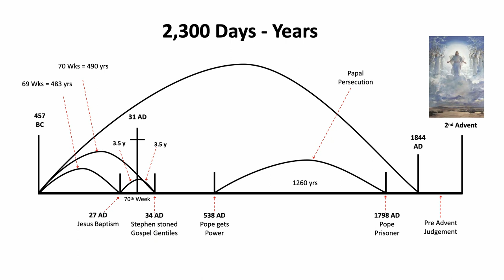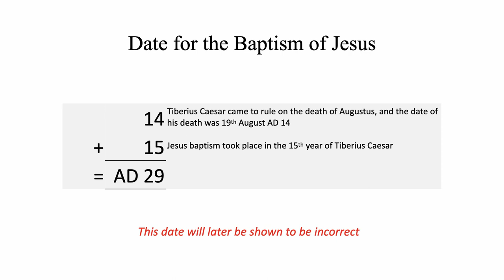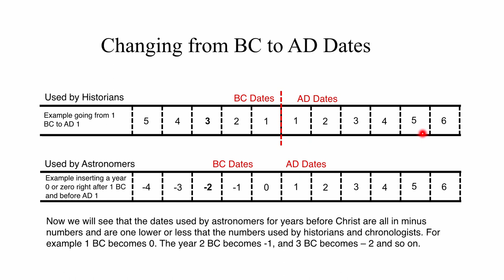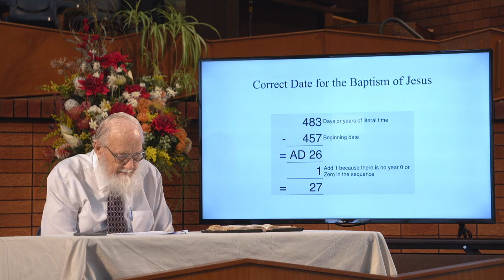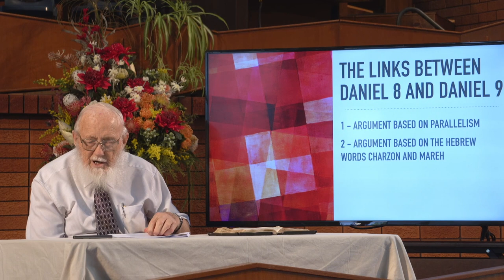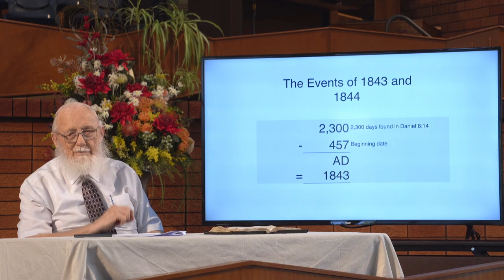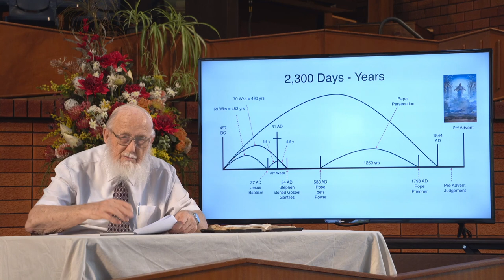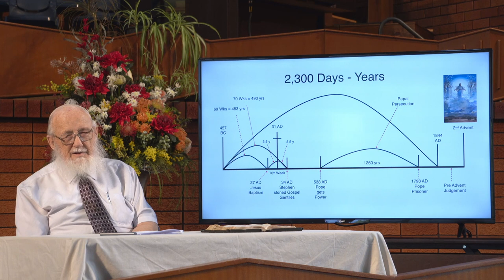11 - The 2300 Days Prophecy - Pr Len Tolhurst